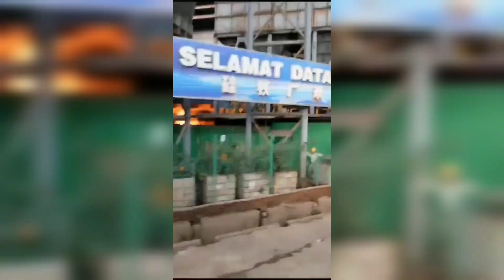D3TIK D3TIk⁉️ TUNGKU PT ITSS MELEDAK || TAMBANG NIKEL MOROWALI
Terjadi ledakan hingga menyebabkan kebakaran hebat di perusahaan PT. Indonesia Morowali Indsutrial Park (IMIP).
Dilaporkan ledakan ini berlokasi di smelter PT ITSS areal PT IMIP, Kabupaten Morowali, Sulawesi Tengah, pada Minggu 24 Desember 2023 pagi.
Sebanyak 12 orang dikabarkan tewas akibat ledakan dan kebakaran di PT IMIP Morowali.
Adapun diketahui bahwa penyebab terjadinya ledakan dan kebakaran lantaran bagian bawah tungku masih terdapat cairan sehingga menjadi pemicu ledakan.
Saat proses perbaikan itu maka terjadilah ledakan.
Terlebih lagi, dikonfirmasi bahwa di sekitar tempat kerja juga terdapat banyak tabung oksigen yang digunakan untuk pengelasan dan pemotongan komponen tungku.

tambang nikel
batu bara
PT ITSS
kebakaran
morowali
sulteng
kebakaran tambang nikel, kebakaran tambang nikel sanga sanga

Saat tungku tersebut sedang tidak beroperasi dan dalam proses perbaikan, terdapat sisa slag atau terak dalam tungku yang keluar, lalu bersentuhan dengan barang-barang yang mudah terbakar di lokasi.

Dinding tungku lalu runtuh dan sisa terak besi mengalir keluar sehingga menyebabkan kebakaran. Akibatnya, pekerja yang berada di lokasi mengalami luka-luka hingga korban jiwa.

"Hasil identifikasi penyebab kecelakaan ini sekaligus menegaskan bahwa tidak ada tabung oksigen yang meledak seperti diinformasikan sebelumnya," ungkap dia.

Saat ini, tim PT IMIP tengah berkoordinasi dengan pihak terkait, antara lain safety tenant, satuan pengamanan objek vital nasional (PAM Obvitnas) Kawasan IMIP, Polda Sulawesi Tengah, Danrem Tadulako, dan jajaran pemerintah Kecamatan Bahodopi dan Kabupaten Morowali.